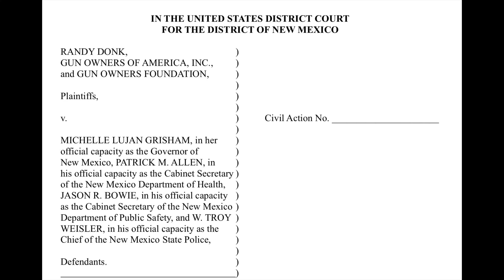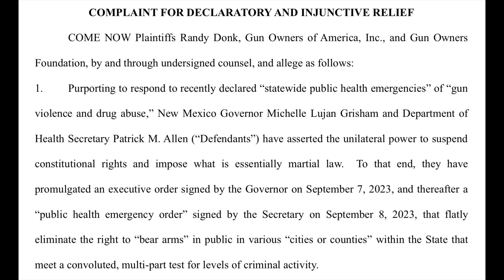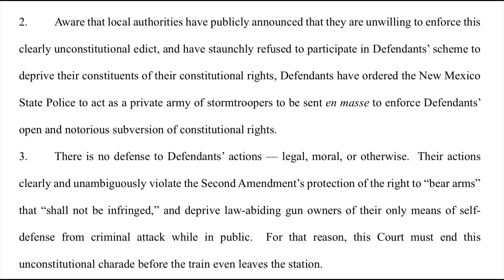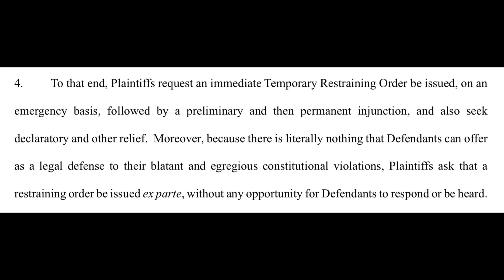UPDATE: Governor Suspends Constitution! Lawsuits Filed…Where Is The Arrest?!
3101 Browns Mill Rd Ste 6

WHAT I USE TO MAKE VIDEOS